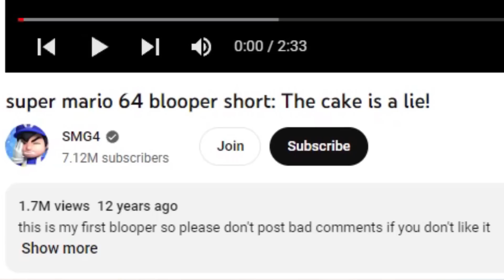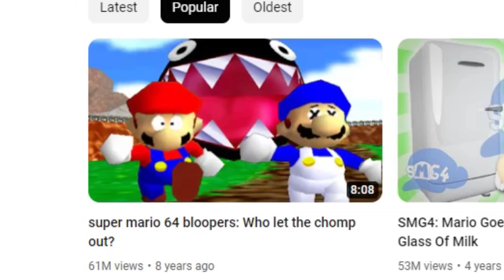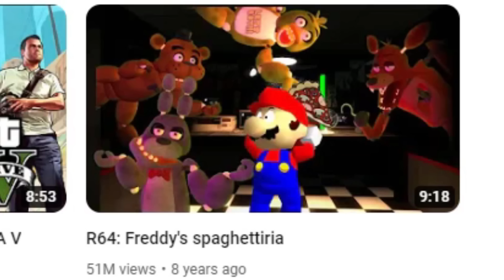I Finally Watched SMG4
Reacting to SMG4 by Mairusu! I Finally React to SMG4 and it's hilarious nonsense. From their oldest videos to their most popular videos, I finally watch SMG4 and the Super Mario 64 Bloopers. These nintendo meme parody animations are so random, and we find Mario in many situations such as